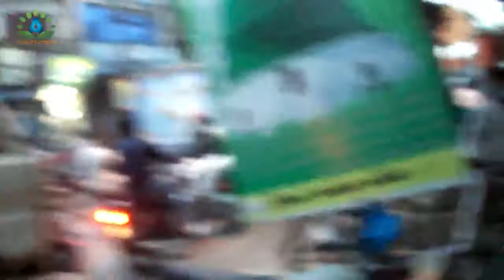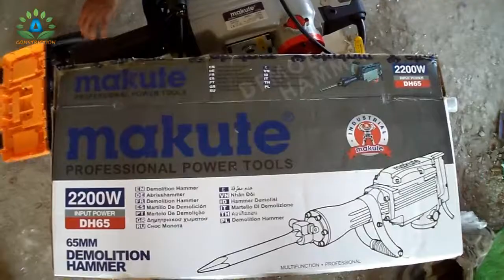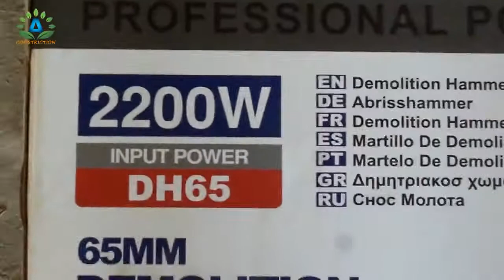Branth Road Lahore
Assalam-O-Alaikum

This video is about :
As a Vlog on BranthRoad For Buying some Tools.
Comment for any Help, I will responce you. ThankYou
 CREATED BY :
 Asif CONSTRUCTION